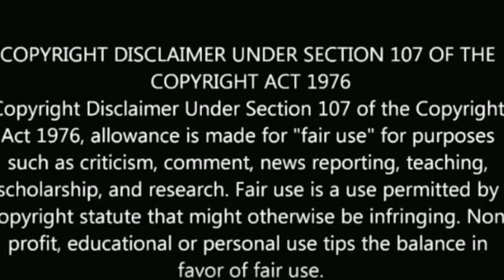Karthik raj and shabana new getup latest video | tamil universe | sembaruthi | recent news